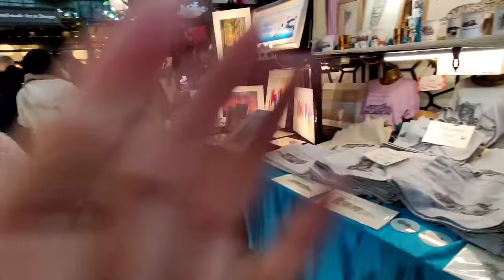Стрит стайл в Лондоне . Уличная мода .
Приглашаю Вас со мной на прогулку по Лондону, где мы увидим  уличную моду и уличный стиль в Британии. Не смотря на то что похолодало, люди выбирают модную и стильную одежду.
Леди и джентельмены очень любят пальто разного кроя, стиля и фасонов, и меня это очень радует. У них можно учиться как носить и сочетать верхнюю одежду.
В видео есть брюки, юбки, кашемировые пальто и шляпы.
Приятных нам эмоций!!!💖💖💖